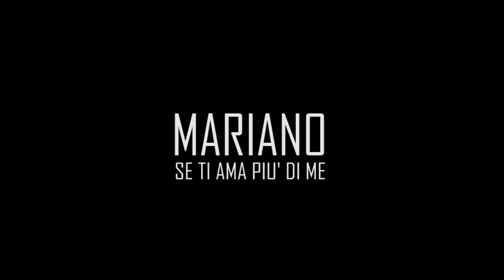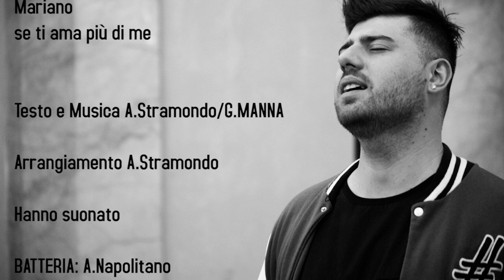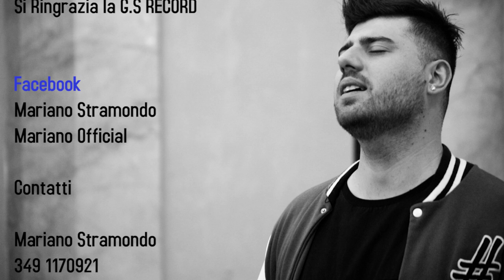Mariano - se ti ama più di me (Video Ufficiale)